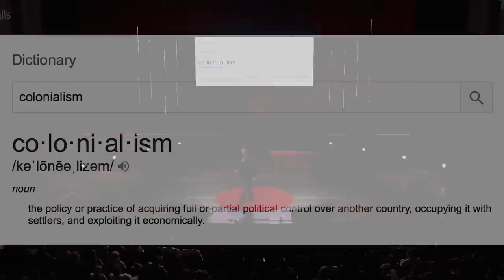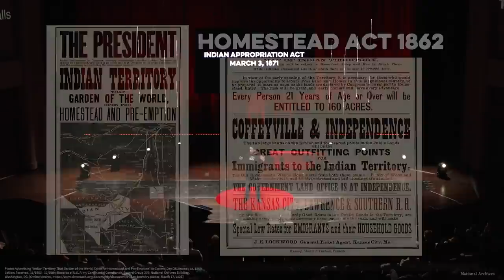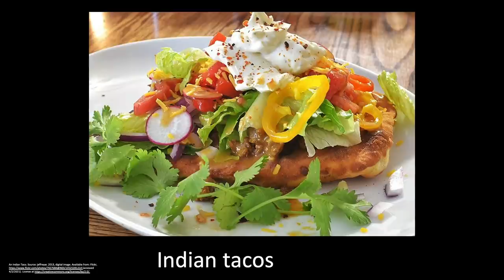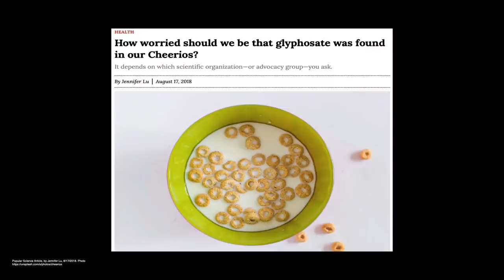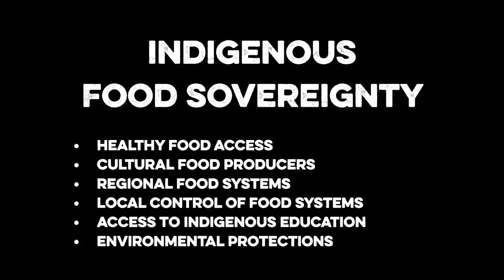Sean Sherman: Why aren't there more Native American restaurants? | TED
When you think of North American cuisine, do Indigenous foods come to mind? Chef Sean Sherman serves up an essential history lesson that explains the absence of Native American culinary traditions across the continent, highlighting why revitalizing Indigenous education sits at the center of a better diet and healthier relationship with the planet.